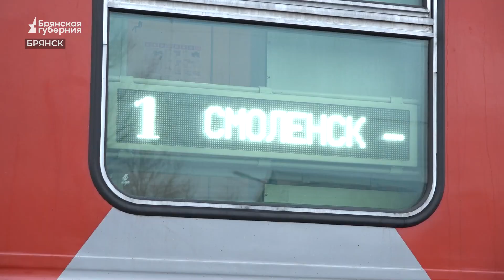На Всемирный фестиваль молодежи в Сочи отправились брянские волонтеры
Обмен опытом, проектами, традициями и новые знакомства. 1 марта в Сочи стартует Всемирный фестиваль молодёжи. Это десятки тысяч ребят из более чем 180 стран мира. В самый туристический город страны уже съезжаются волонтёры для подготовки и встречи гостей.

 23 брянских волонтёра поехали на фестиваль молодёжи в Сочи. Подробнее - в нашем сюжете.